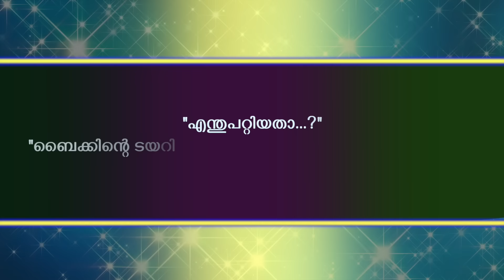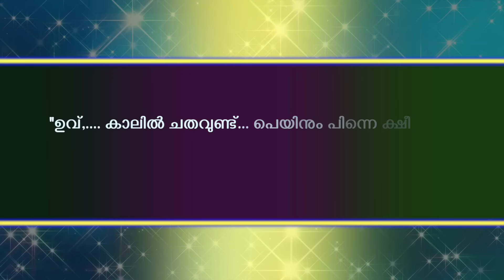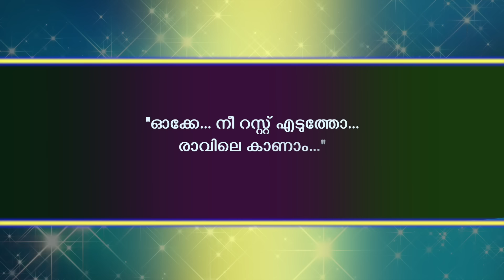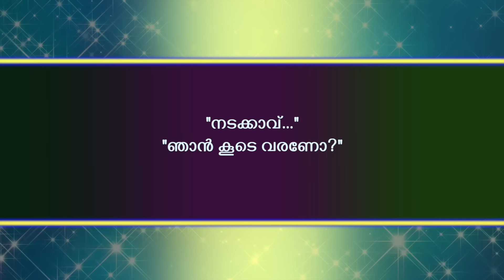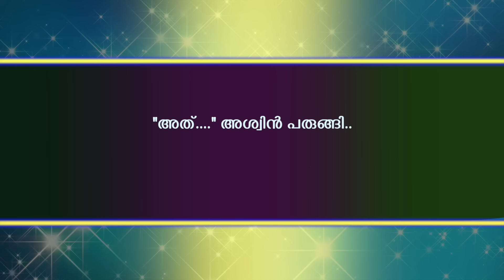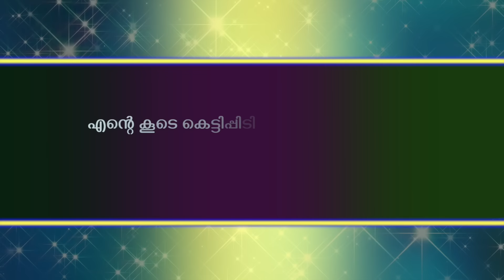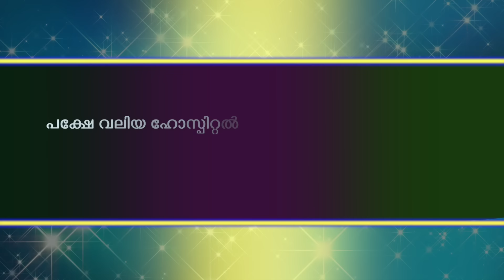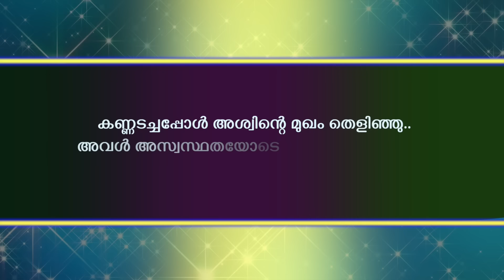ഫോട്ടോഗ്രാഫറുടെ മാലാഖ പെണ്ണ് - KARNNAN SURIYAPUTRAN - SHAHUL MALAYIL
WRITING - KARNNAN SURIYAPUTRAN